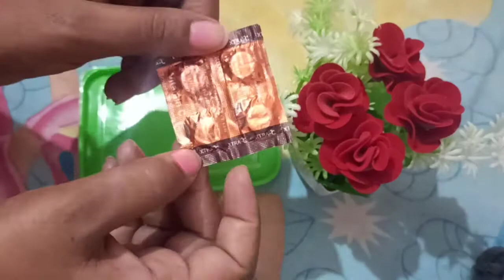uses of vitamin c tablets, vitamin c tablets benefits, vitamin c limcee benefits in hindi 🌹